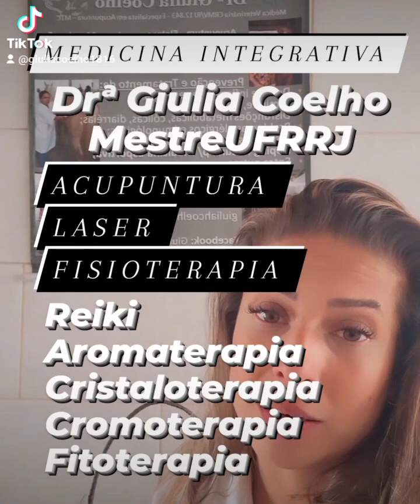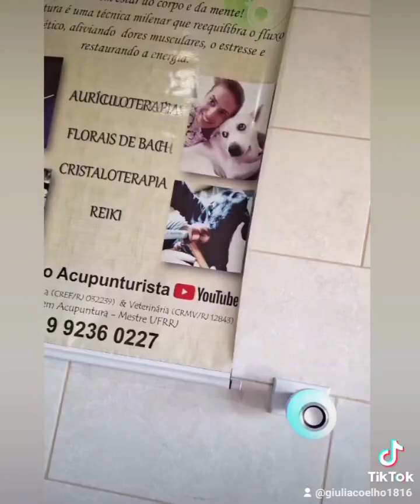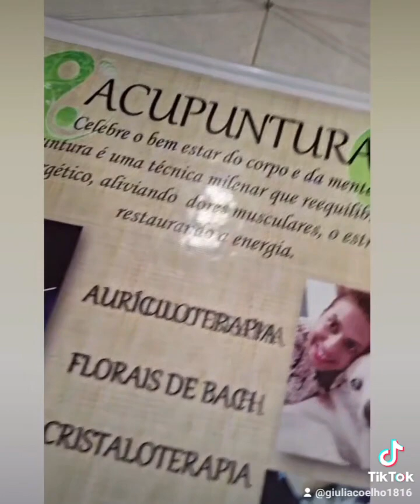Medicina natural práticas Integrativas holística Drª Giulia mestreUFRRJ (4)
Sucesso está intimamente relacionado com a diferença que fazemos na vida das pessoas!

Trabalho em benefício do todo, do outro. Animais e pessoas. Não apenas de mim.

Gratidão infinita por poder ter encontrado meu propósito no caminho da vida, amo o meu trabalho, amo o que faço!

Drª Msc Giulia, Knowhow de 15 anos, 2 graduações, 3 pós graduações e mestrado UFRRJ! Cursos Nacionais e Internacionais! Para lhe atender cada vez melhor de maneira holística!acupunturaveterinaria
freemindPós-graduada em Acupuntura e técnicas associadas MTC,

Vídeo de giuliahcoelho
de 15 anos, 2 graduações, 3 pós graduações e mestrado UFRRJ!  Cursos Nacionais e Internacionais!  Para lhe atender cada vez melhor de maneira holística!Pós-graduada em Acupuntura e técnicas associadas MTC,